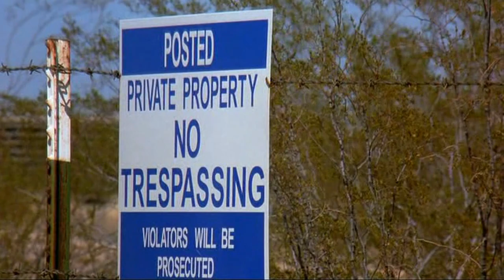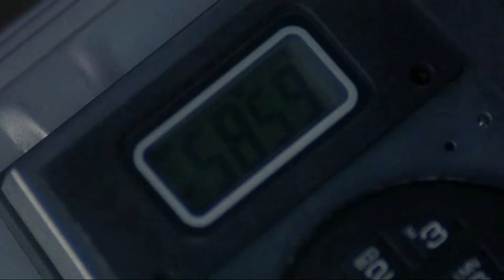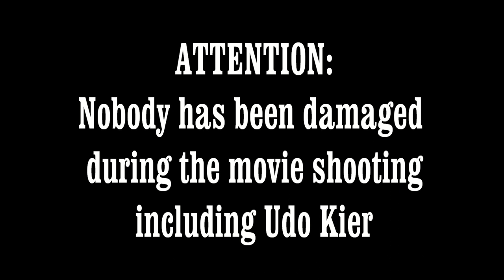Udo Kier ~ Critical Mass ♥ ★ Epic Tribute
Udo Kier as a die hard lead of demolition squad in Critical Mass, 2001
© Creative work by Cathy Arc (MultiCathy1) which includes: original author's storyboard, shot cut (editing), choice and mix of movie lines, choice of music, audio-video montage.
1) Critical Mass - The Signal (not soundtrack);
2) Fringe Element Trailer Series - Espionage (Davis Edwards);
3) Groove Addict - Riders Of Doom.